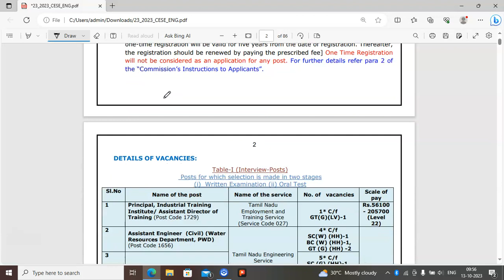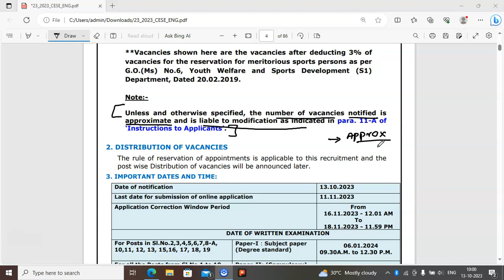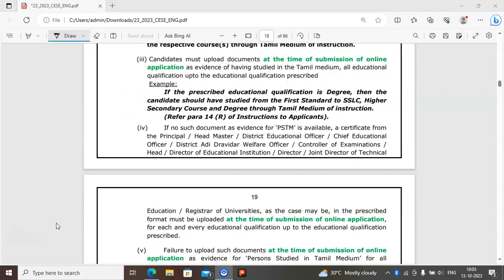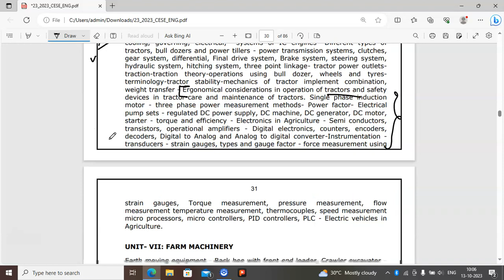TNPSC-AE Agriculture Engineering Notification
Assistant engineer notification